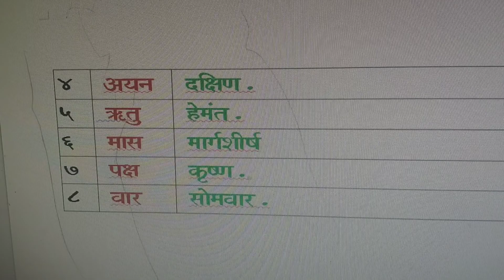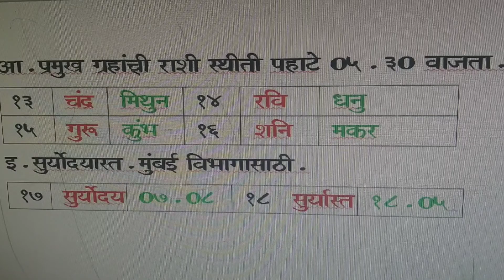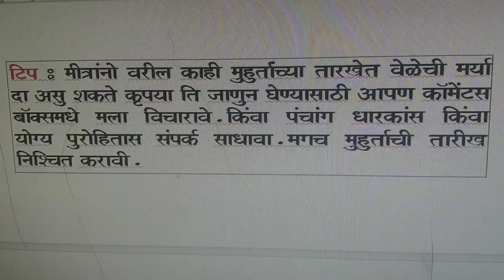पंचांग उद्याचे-सोमवार दि.२० डीसेंबर २०२१.